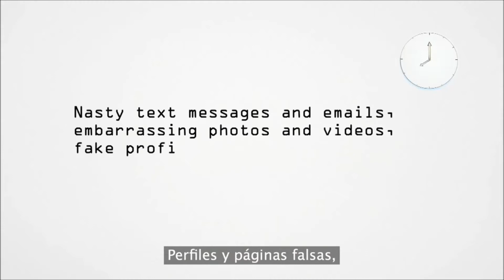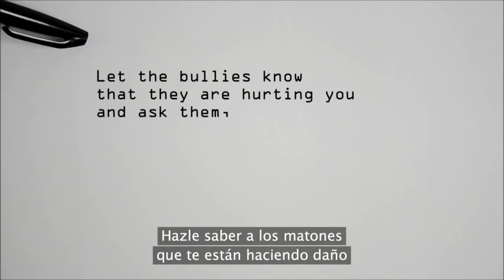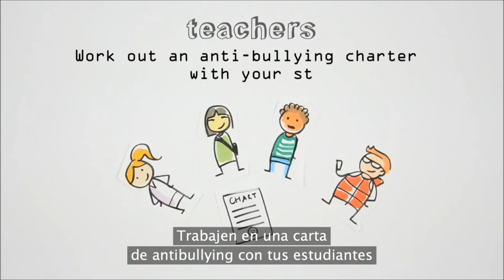Tips anti cyberbullying-Tips contra el ciberbullying. English and Spanish subtitles.